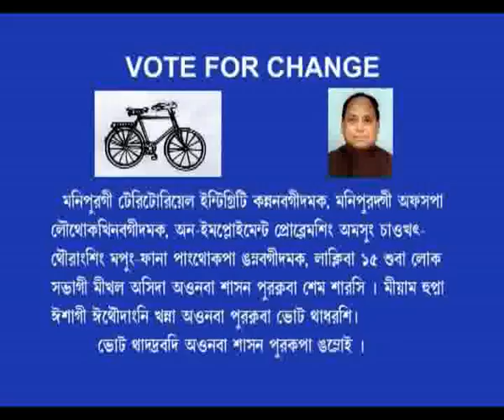Title 02 Segment 300 19 03 00 29 00